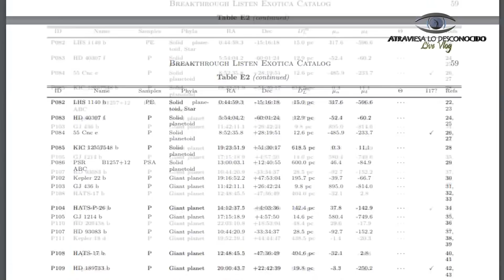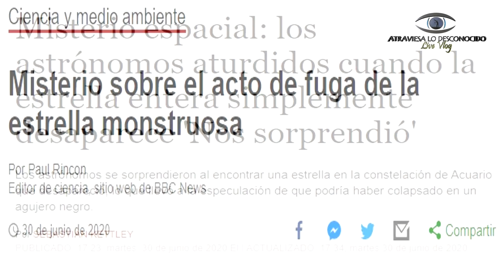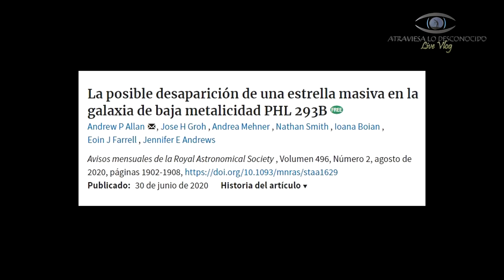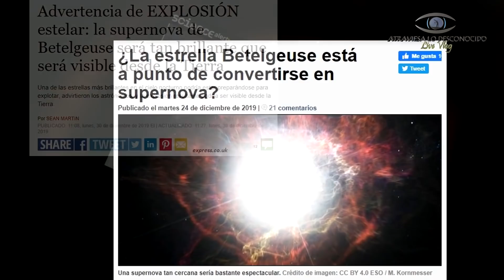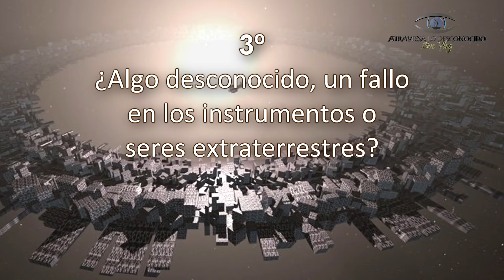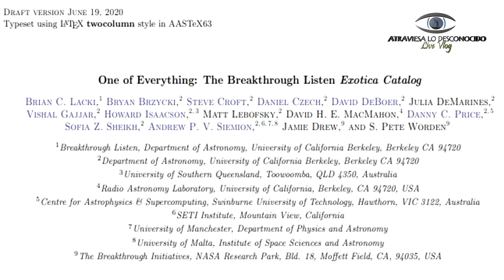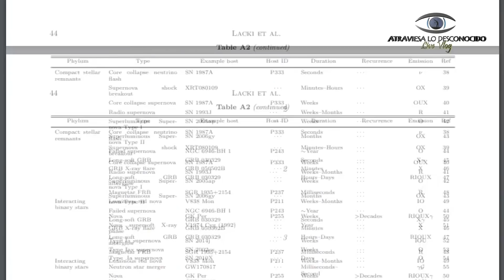Astrónomos Quedan Helados al Comprobar que Una Enorme Estrella ha Desaparecido sin Dejar Rastro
Astrónomos del Observatorio Europeo Austral se han quedado helados al comprobar recientemente que una estrella gigantesca ha desaparecido sin dejar rastro…
¿Qué ha pasado? ¿Dónde está la estrella?

Atribuciones especiales:
ESO/L. Calçada, Digitized Sky Survey 2, N. Risinger (skysurvey.org), NASA, ESA/Hubble, J. Andrews (U. Arizona) Music: Konstantino Polizois.
ESO, IAU and Sky & Telescope
NASA, ESA/Hubble, J. Andrews (U. Arizona)